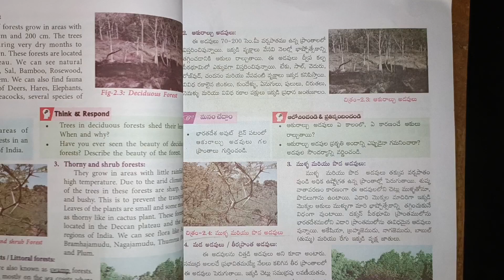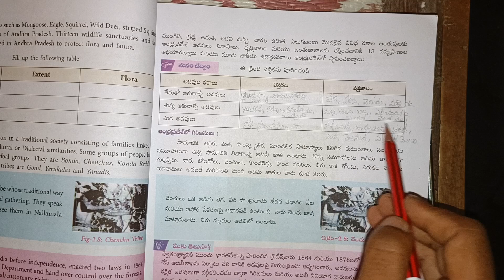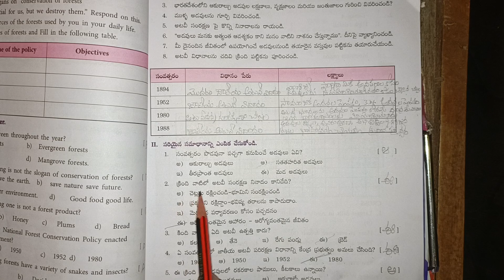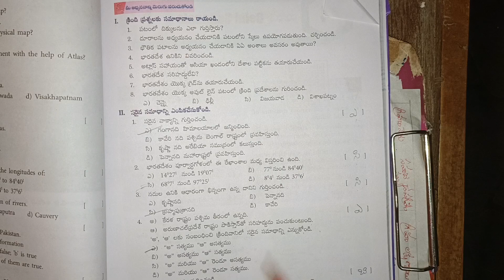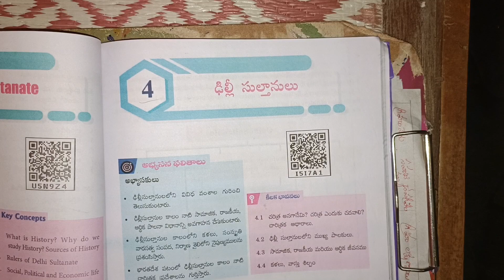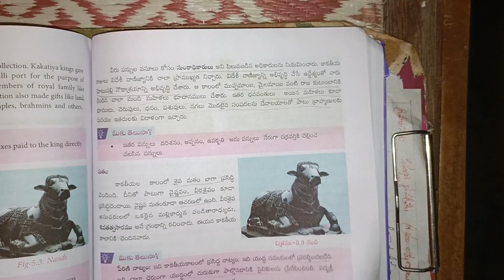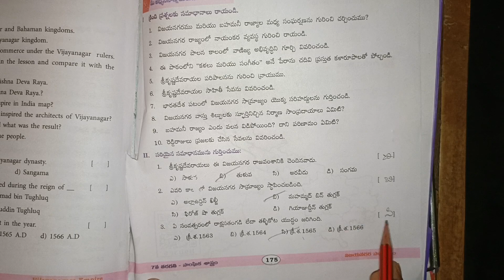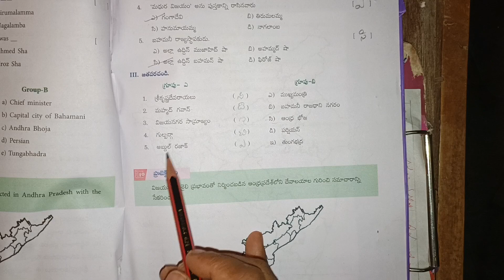Ap 7 th social (new), semister- 1 ( 2-6 ) lessons back side bits| Ap DSC/ TET)